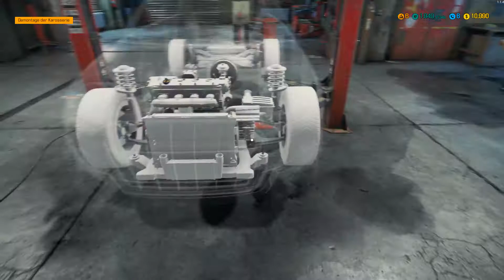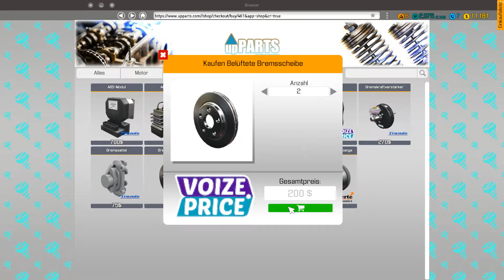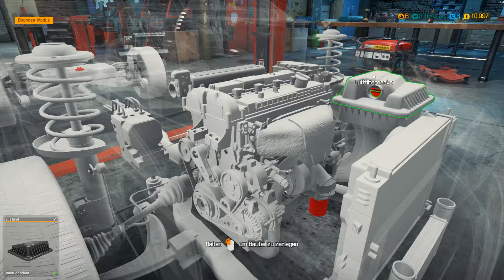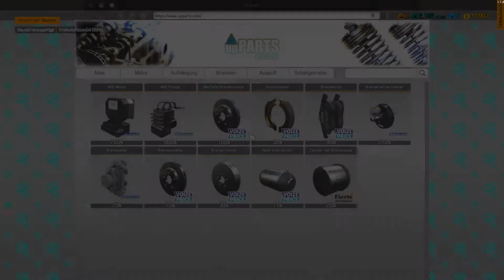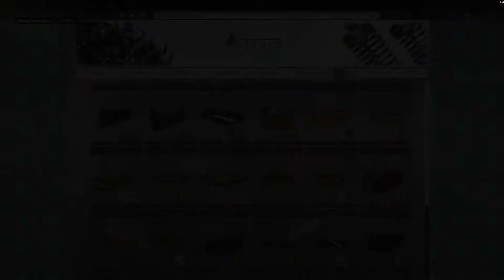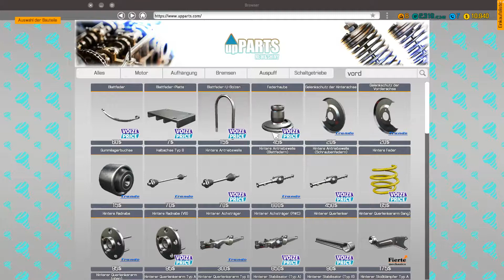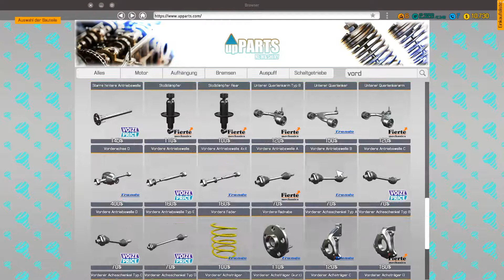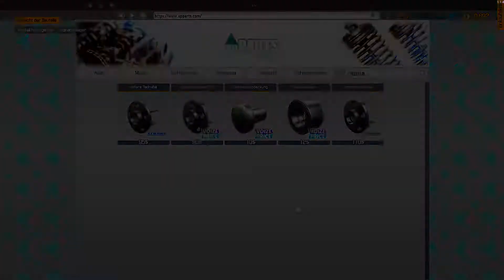[PC]_CMS_2018_►_Hier ist was Faul_◄_# 6 [Gameplay_Deutsch]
7 Days to Die bei Steam

Genre: Rennspiele, Simulation

Entwickler: Red Dot Games

Publisher: PlayWay S.A.

Kommentiert von: BlooddragonLP